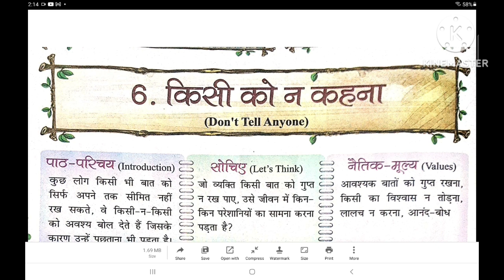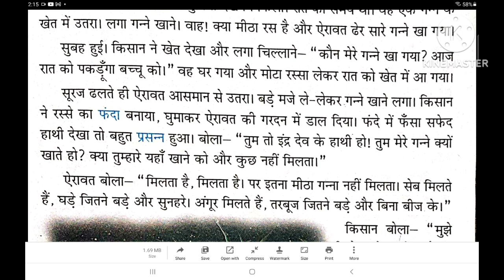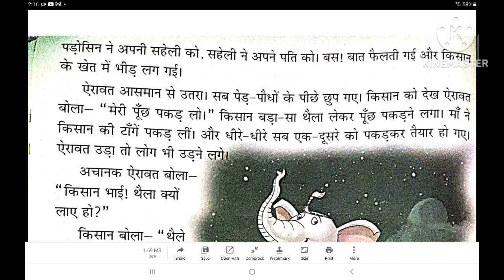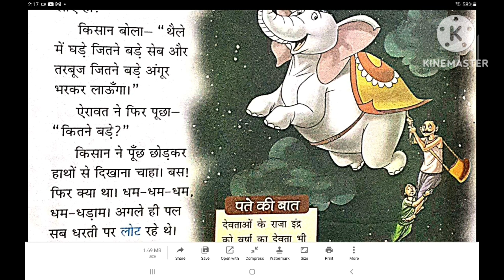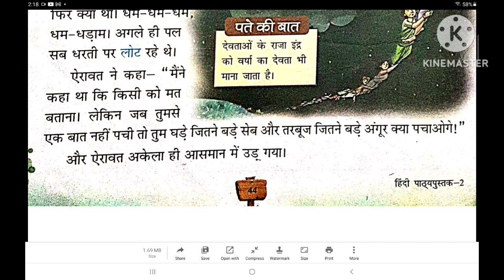किसी को न कहना ? । हिंदी कहानी । हिन्दी कथा । बच्चो कि कहानी